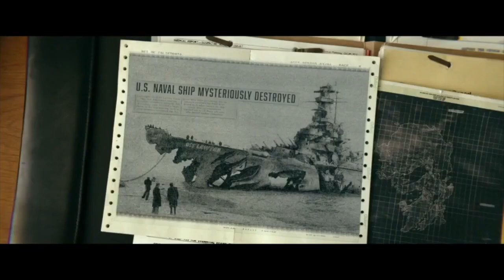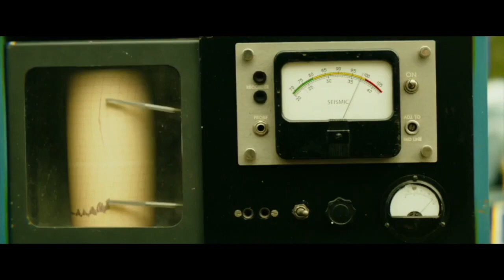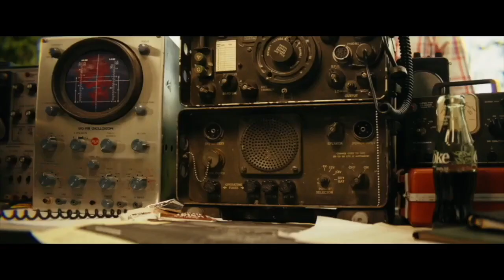Stuck on a Mystical Island Overrun by Gigantic Monstrous Creatures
Alright, hold on tight because this is about to get interesting. We're taking you back to the year forty-four, right in the middle of World War II, precisely at that moment when your hands get sweaty and you pray that the pilot doesn't make a mistake. Two planes crash spectacularly into each other over the South Pacific. And behind them, like two knights in shining armor, come Hank Marlow and Gunpei Ikari, parachuting down as if they're in an action movie.